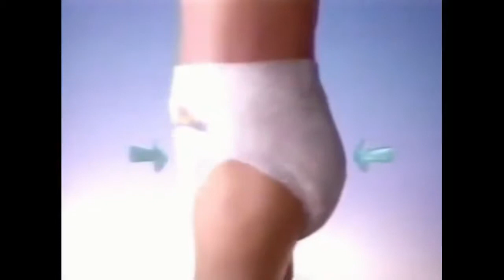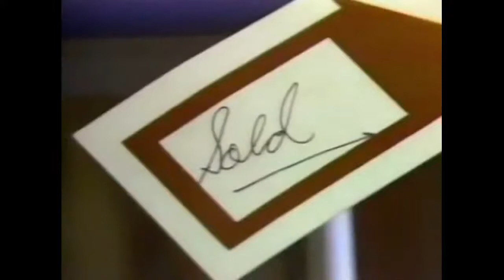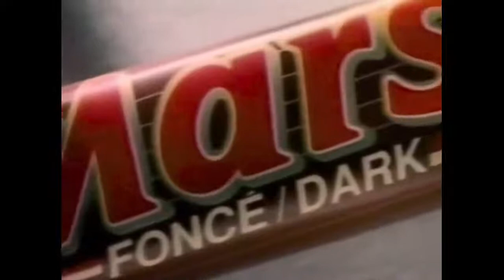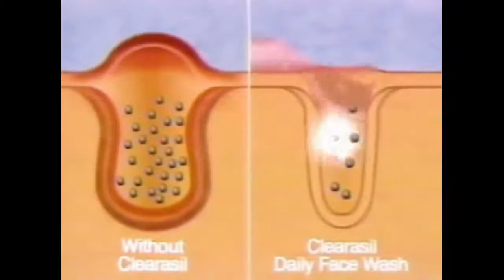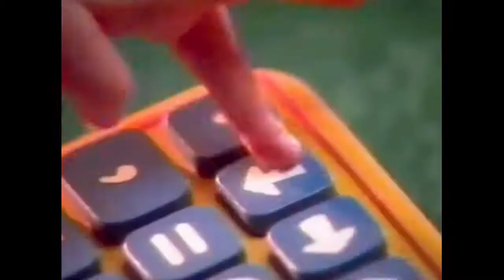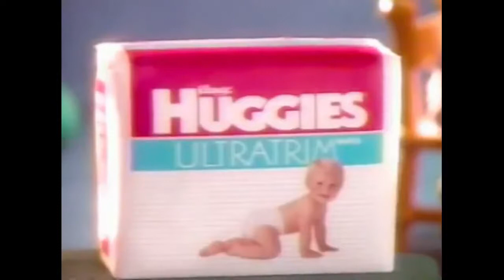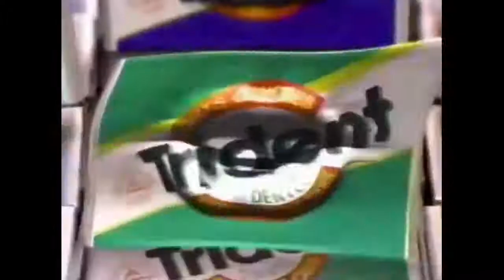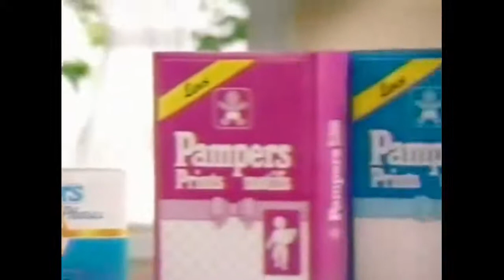Father Knows Best Home For Christmas (1977) Full Movie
Jim Anderson arrives home to find Margaret in the attic sorting through the Christmas decorations. They reminisce about past holidays, including the quarrel between Kathy and Aunt Neva that nearly ruined Christmas. Their realtor friend Louise stops by to see if they've ever considered selling the house. Jim tells her they aren't interested but will let her know if they change their minds.

Although they haven't heard from the children, Jim and Margaret assume they will be home for Christmas. Their hopes are dashed by a series of phone calls. Bud is searching for a new place to move his business and Jeanne hasn't heard from him in over a week. Betty and her airline pilot fiance Frank are taking the girls to London for Christmas. Kathy and her doctor boyfriend Jason are going skiing.

While shopping for gifts, Margaret becomes depressed at the sight of children sitting on Santa's knee in the store. She speaks wistfully of wanting to take her grandchildren to see Santa. The dollhouse they considered buying for Betty's daughters has been sold. At that point, Margaret decides they should sell their house. She finally accepts that the children have their own lives now.

Louise warns them that the house will sell quickly and asks about their future plans. They don't have any, although Jim suggests they get an RV and travel around the country. He correctly predicts that once the house is on the market, the children will decide to come home after all.

Frank calls with a change in plan. He wants to leave Ellen and Jenny with Jim and Margaret for a few days. Betty is in Milwaukee on business. She and Frank will meet in Chicago on Christmas Eve and travel to Springfield. Then Bud, Jeanne and Robbie call to say they are on their way. Betty unexpectedly arrives but without Frank. He had to fly to Rome but will still be there on Christmas Eve as planned. Kathy and Jason cancel their ski trip after he breaks his ankle.

Jim & Margaret announce that they are selling the house. Betty thinks it's a good idea but Bud and Kathy aren't happy about it. Bud confides in his father that he and Jeanne are still having marital problems. He doesn't know what would make her happy. Jim suggests that he ask her.

Since they have guests, Jim asks Louise to put off showing the house until after Christmas. But an interested buyer and his family are already enroute and she has no way to contact them.

Robbie, Ellen, and Jenny are sailing boats in the kitchen sink. They leave with Jim to buy a Christmas tree, forgetting to turn off the water. Margaret goes to wash her hair, leaving Kathy to answer the door. Louise is there with the family who might buy the house. Kathy notices water seeping from the kitchen and discovers the sink has overflowed. She cleans up while Louise shows the family around. Later, Margaret finds her in tears. She doesn't want her parents to sell their house because it is home. Margaret comforts her and says that home is wherever she and Jim are.

Some weeks later, Jim and Margaret bid goodbye to Bud and his family. They climb into an RV and drive away to further adventures.